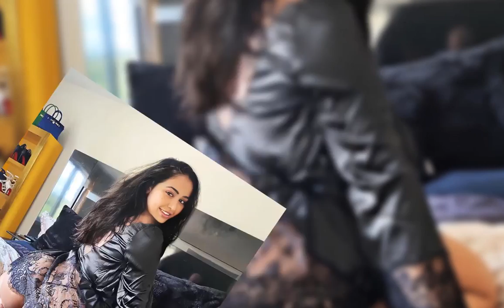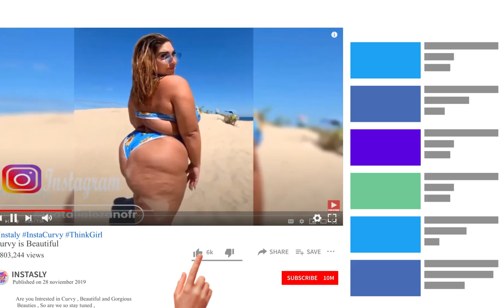watchdiamonddoll | 👑💎MISS DIAMOND DOLL💎👑 | Plus Size Curvy Thick Model gorgeous fashion model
OUR BEST RECOMMENDATION WEIGHT LOSS PRODUCT

Support us watchdiamonddoll | 👑💎MISS DIAMOND DOLL💎👑 | Plus Size Curvy Thick Model gorgeous fashion model

 watchdiamonddoll popularly known as | MISS DIAMOND DOLL, by her social media fans, is a plus-size model, and an Instagram star.

modeling is what she does, and a body-positive activist too.

The social media star is Canadian and currently living as a famous model in CANADA, is very bold and confident.

She has worked, with a number of brands, like fashion nova.

She is a very famous social media personality, especially on Instagram, where she has a profile, by the  @watchdiamonddoll

Know all the interesting facts about may dutch, in this video like her age, height, weight, profession, career, lifestyle, relationships, family, net worth, and body measurements.